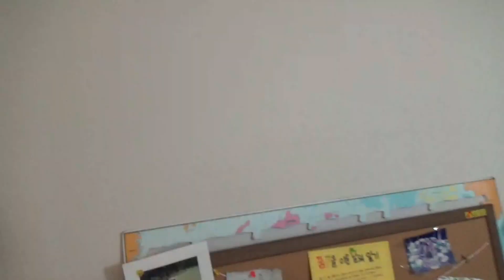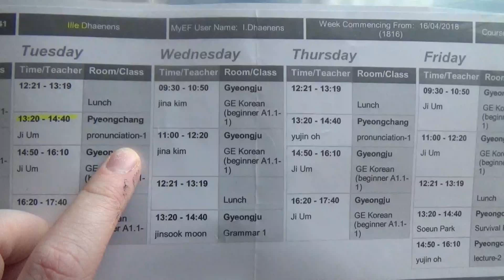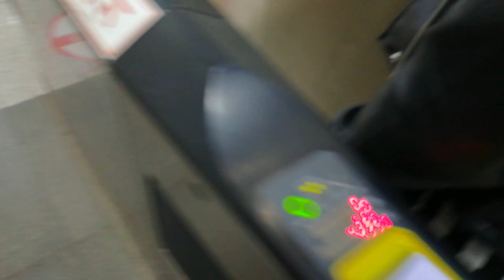Tour of my house in Seoul - EF School (Day 4)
Journey to my seoul episode 4: My second day at EF school where my first real lessons started. But first I show you around my host family's house where I stay :)